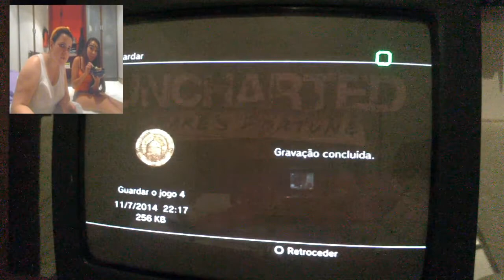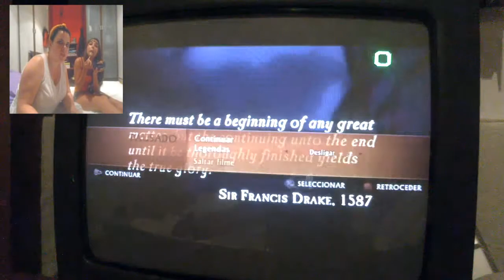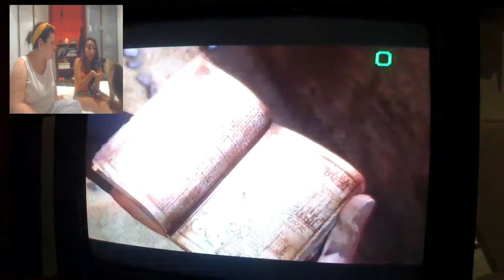Nik & Kat | The Noob Squad | Play Uncharted 1 "Cracking up with de Dubbing feature!!" part 1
Hey Everyone!!

Kat has never played this game sooooo we stared to play it just 4 funzis!!!
We barely play the game cuz we wasted a lot of time with the dubbing feature!! XD
And now that I think about it. the movie scenes in some games are way to big. and the weird part is that I normally like the movie scenes...hunnn maybe i don't like it when I have seen it more then 3 times!!!